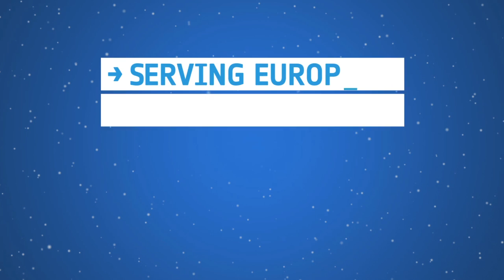Tschuri, the Singing Comet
I analyzed the structure of Tschuris gurgling sound and added a blues. The startling result: The comet rocks!